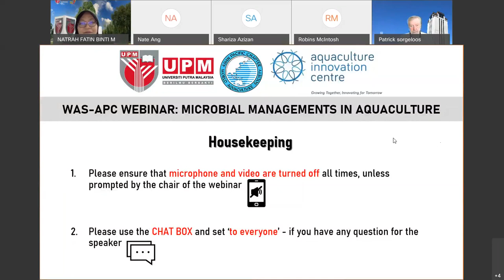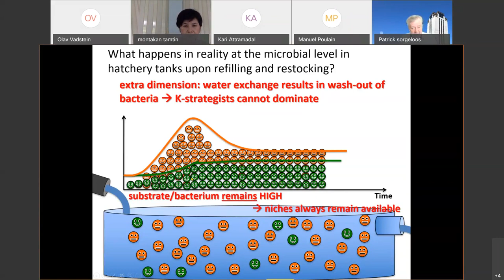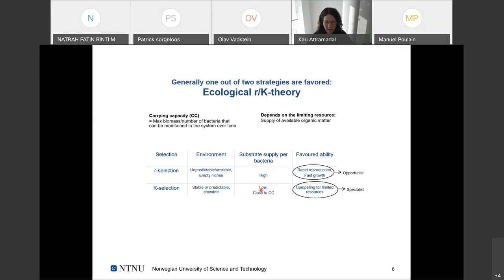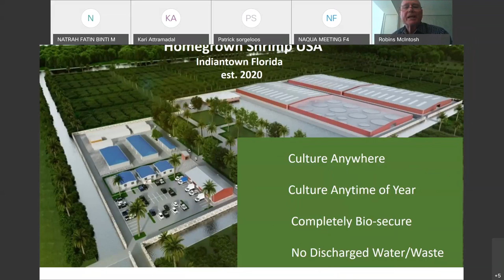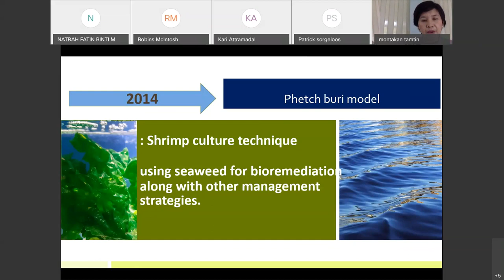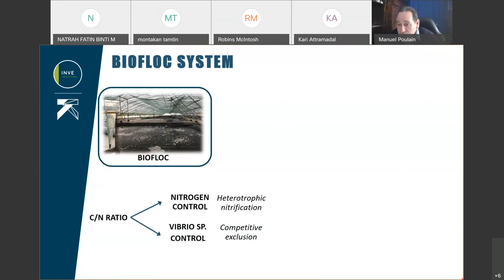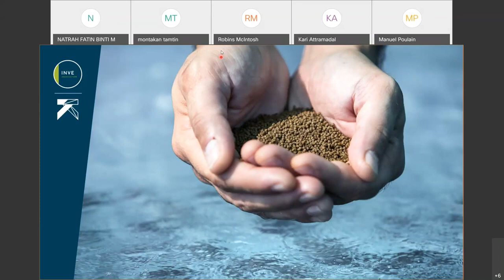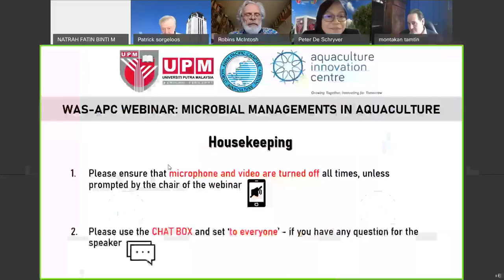World Aquaculture Society - Asian Pacific Chapter webinar in Microbial Management in Aquaculture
Aquaculture Society – Asian Pacific Chapter (WAS-APC) , University Putra Malaysia (UPM) and Aquaculture Innovation Centre (AIC) presents: webinar Series III - Microbial Managements in Aquaculture.

Speakers:
Dr. Patrick Sorgeloos, Emeritus Professor - Ghent University
Theme: Better disease prevention through more targeted microbial management: new scientific findings.

Dr Kari Attramadal , Norwegian University of Science and Technology, Head of R&D for the RAS supplier Nofitech
Dr Olav Vadstein, Norwegian University of Science and Technology
Theme: Application of microbial management in commercial hatcheries.

Mr. Robins McIntosh, Executive Vice President Charoen Pokphand Foods Public Company
Theme: The application of water recycles and recirculation in an inland shrimp hatchery to obtain microbial stability and superior results.

Ms. Montakan Tamtin, Director of Samut Sakorn Coastal Aquaculture Research and Development Center, Department of Fisheries, Thailand
Theme: Improved microbial management in outdoor pond shrimp farming in Thailand: Integrated zero exchange and superior recirculation systems.

Mr. Manuel Poulain,Technical Support Manager at INVE Aquaculture
Theme: Microbial management to precision farming in shrimp grow-out.

Moderator: Dr. Natrah Ikhsan, WAS-APC Treasurer, University of Putra Malaysia.
Panelist: Dr. Peter De Schryver, INVE Aquaculture